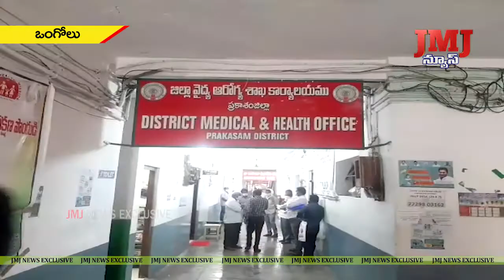అధ్వాన స్థితిలో ఒంగోలు కలెక్టర్ కార్యాలయం లోని జిల్లా వైద్య ఆరోగ్యశాఖ కార్యాలయం